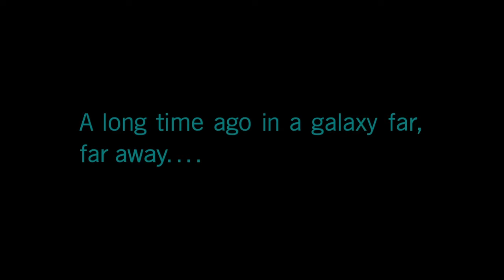Not so long ago, in a bedroom not so far away | Star Wars Battlefront II Part One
A journey begins in a galaxy far, far away.